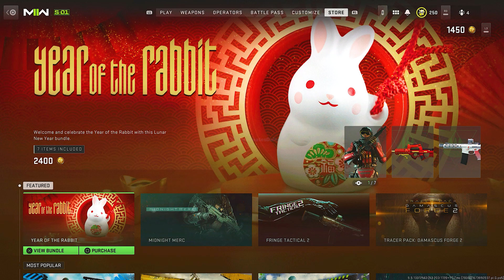NEW "Year Of The Rabbit" Bundle In Modern Warfare 2 & Warzone 2.0! (Modern Warfare 2 Store Update)